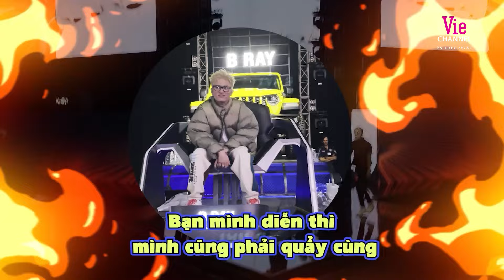SMO - Richie quá khác hệ điều hành, Suboi JustaTee bất lực vì thí sinh năn nỉ|Casting Rap Việt Mùa 3